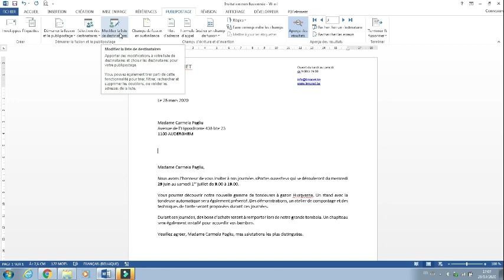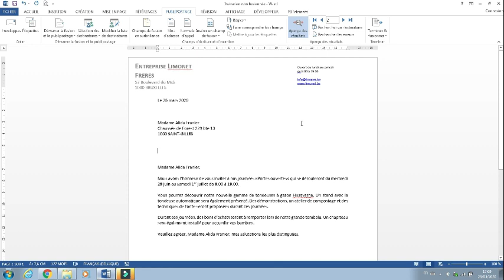LE PUBLIPOSTAGE: FILTRER LES DESTINATAIRES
Bonjour,
Vidéo expliquant le principe du filtre de destinataires avec le publipostage.